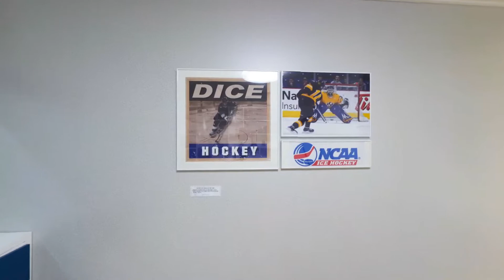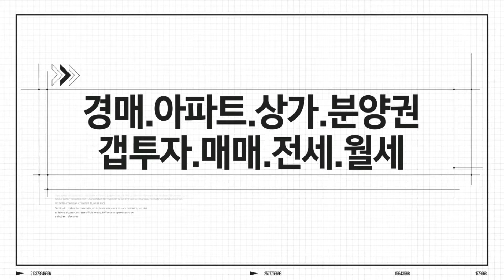온의 롯데캐슬 스카이 클래스 매매 전세 월세 시세정보 84 99 125 타입별 360도 FULL-HD 영상/부동산/내집주택마련/신혼부부전세/춘천역세권아파트/Koreahouse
▶영상시간
84타입 00:51
99타입 06:44
125타입 12:57
위   치: 강원도 춘천시 온의동 590 번지
            (강원도 춘천시 방송길 70)
규   모: 지하3층~지상39층 7개동 총 993세대
준공일: 2015년 11월
타   입: 84㎡. 99㎡. 125㎡. 154㎡
교   통: 경춘선 남춘천역
학   군: 남춘천초. 춘천교대부설초. 남춘천중. 춘천중
*온의 롯데캐슬 스카이 클래스 시세정보*

84타입
매매: 3억5,000~4억1,000 만원 (평당 1,029~1,205 만원)
전세: 2억5,000~3억3,000 만원 (전세가율 61~94%)
월세: 5000/90 만원

99타입
매매: 4억1,000~4억9,000 만원 (평당 1,028~1,229 만원)
전세: 매물 없음
월세: 3000/100 만원

125타입
매매: 5억7,000 만원 (평당 1,138 만원)
전세/월세: 매물 없음

154타입
매매: 5억8,000~7억 (평당 953~1,150 만원)
전세: 5억 (전세가율 71~86%)
월세: 매물 없음